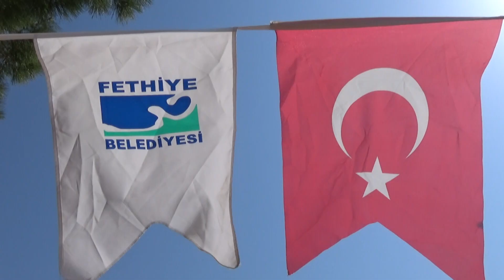Oludeniz Paragliding 000184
Want to involve paragliding safety training and make a beach holiday in Türkey/Oludeniz?
We support you on your journey with our services.

                - Our Service -
-Courses by experienced teachers.
-Custom&Group Video Record.
-All-inclusive solutions for pilots
-General Information About The Region
-Daily excursions, diving & water sports
-Babadag Transfers ( Takeoff Transfer )
-Speed Boat ( Rescue Boat )
-Airport Transfer